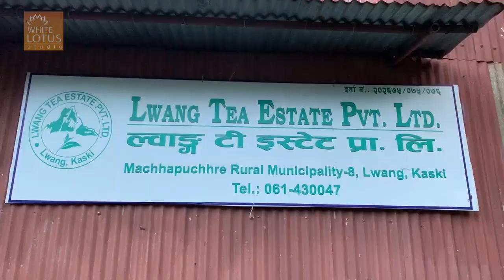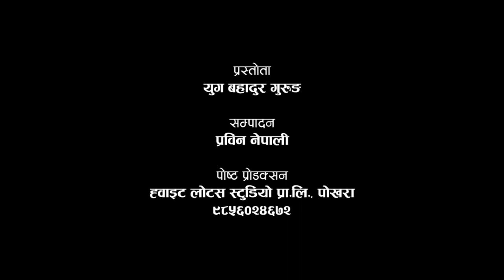ल्होगो नास (ल्वाङ गाउं) परिचय || Lwang Village